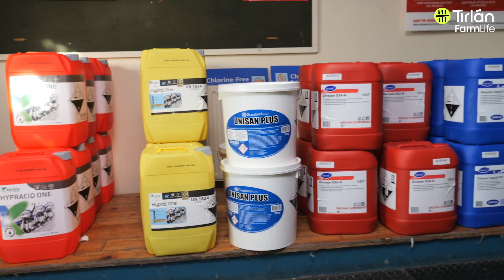Dairy Hygiene Offer